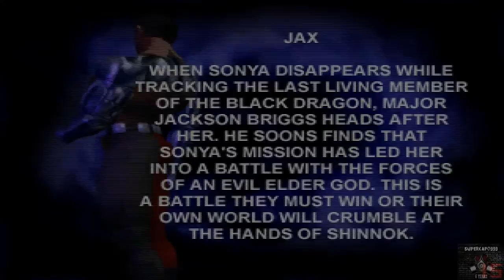Mortal Kombat 4 Jax Ultimate Playthrough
This is not a brutality, this is a fatality!